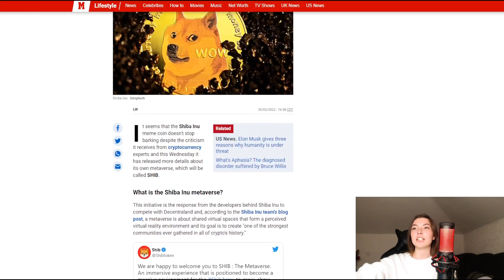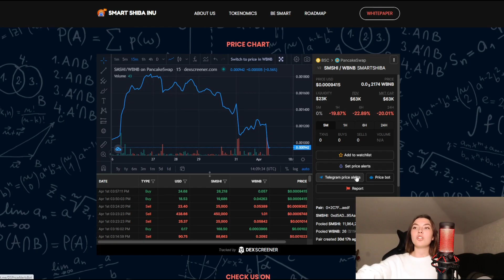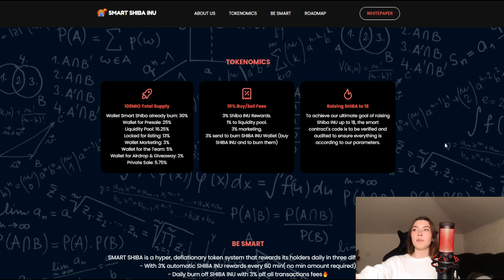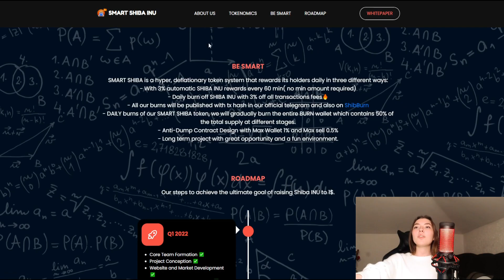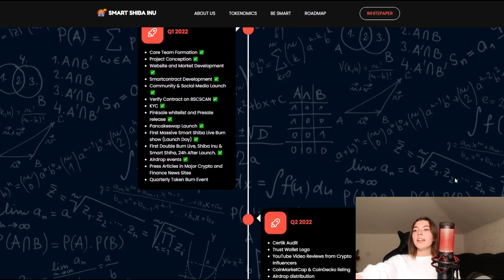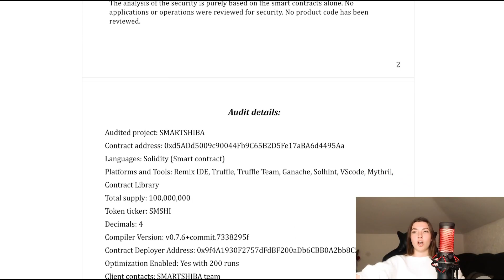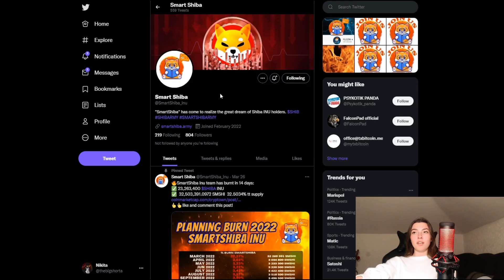SMARTSHIBA INU | THE REVOLUTIONARY DOUBLE BURN TOKEN | ROAD TO $1M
Evolution is an unstoppable process. As a result of collective thinking, "SmartShiba Inu" has come to realize the great dream of Shiba INU holders. After a year of mathematical calculations, SmartShiba Inu has come up with the formula to raise the value of Shiba INU to 1USD: programmed burns of Shiba INU Supply with each SmartShiba purchase.

We are part off Shiba Army. We want to grow the interests of all our Family. There is something unique about the Shib brand that people just love. NO OTHER COIN WITH VIBRANT COMMUNITY LIKE OURS. The Only Way Shiba Inu Will Ever Reach $1 is to buy SmartShiba Inu. The more you buy the more we burn let's our dream come true!
The revolution is started!